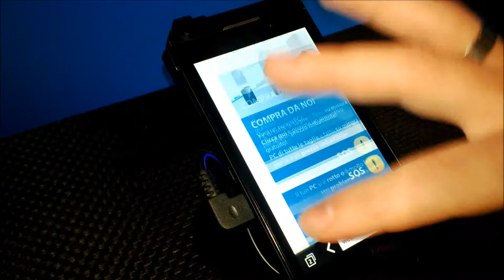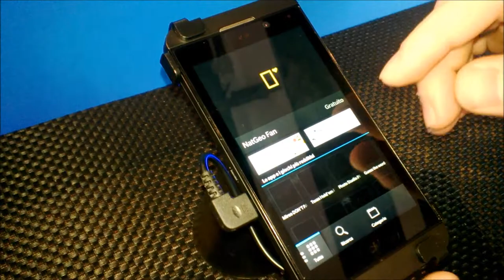Blackberry Z10 - Videopreview Mehand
Al Blackberry forum 2013 abbiamo dato un occhiata al Blackberry Z10 con sistema operativo BB10. Un ottimo terminale dalla grande fluidità, dotato di tutte le ultime connessioni e dal gradevole design. Diciamo che è un telefono che si distingue tra la massa grazie ad un completamente nuovo sistema operativo.
Unici punti dolenti sono la fotocamera e la batteria. In vendita come accessori infatti sono presenti dei carica batterie esterni per portarsi in mobilità la seconda batteria carica. Il numero di App è in grande crescita... pensiamo che a pochi mesi dal lancio siamo già a 120.000 delle quali molte sono fatte molto ma molto bene.